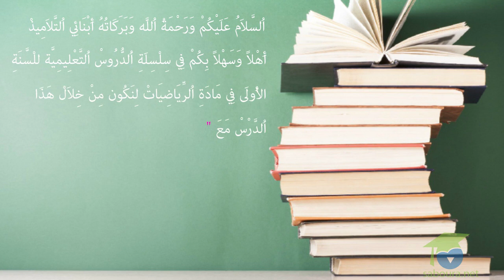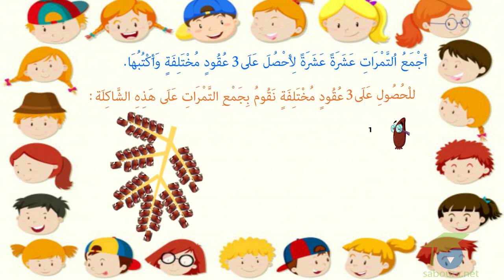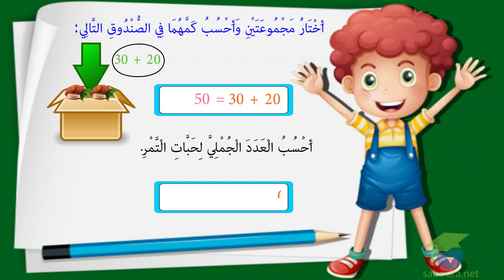عيّنة من فيديوهات سبورة نت للإشتراك زوروا الموقع